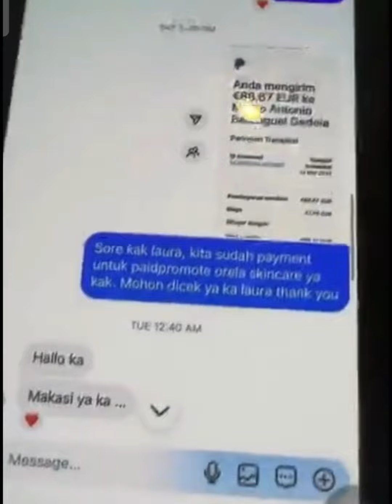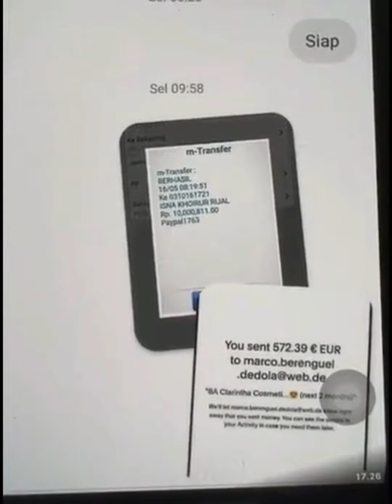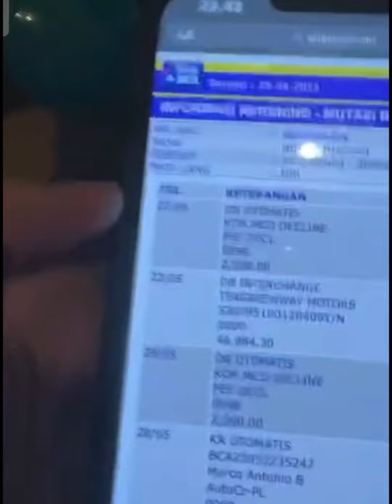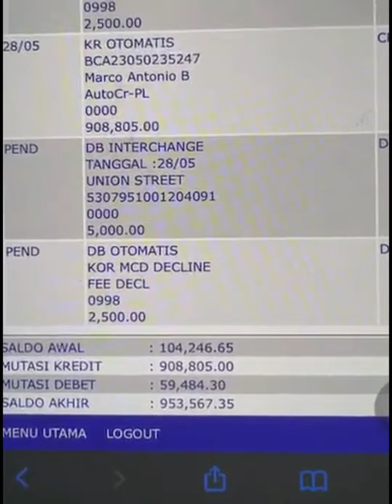Nikita Mirzani menjelaskan perihal uang anak nya "semua uang endor di transfer ke TD " OMG what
Nikita mirzani artis / selebritis indonesia yang lagi ramai di perbincangkan